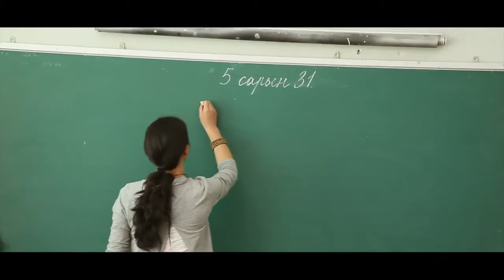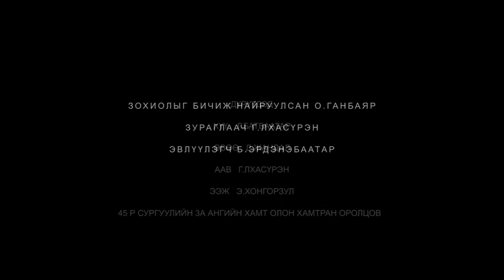хурга short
Master studio